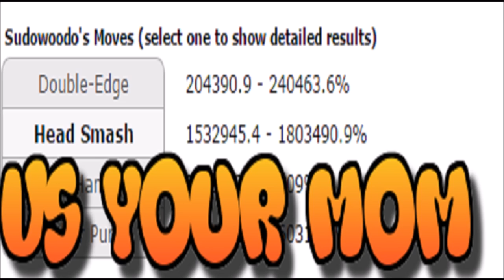SUDOWOODO THE BUFF THAT MATTERED Pokemon Sun and Moon Battle analysis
I love sudowoodo, while im glad it got head smash it still brakes my heart to know he is close to useless as a pokemon :D